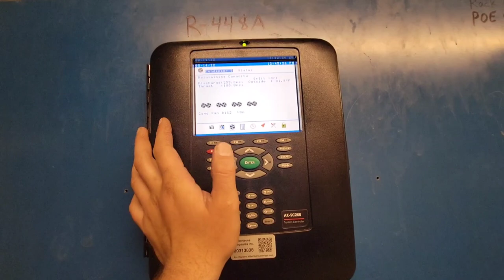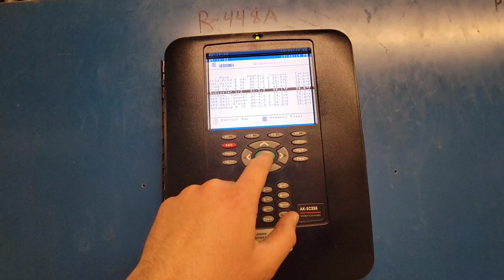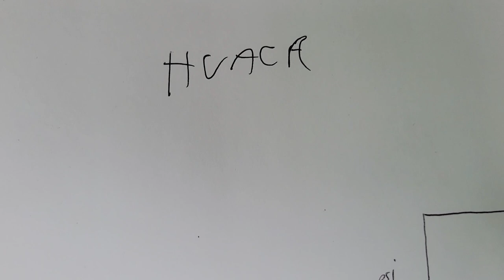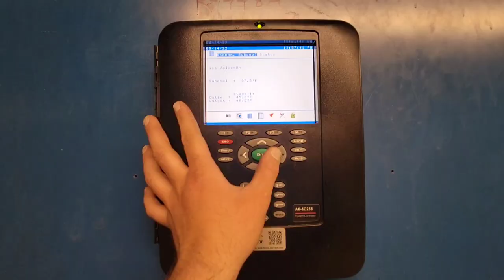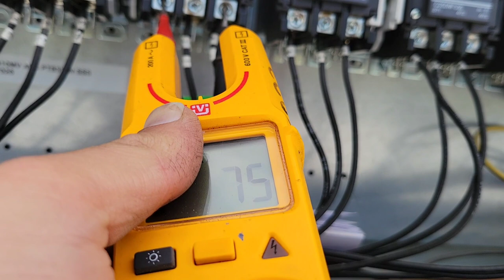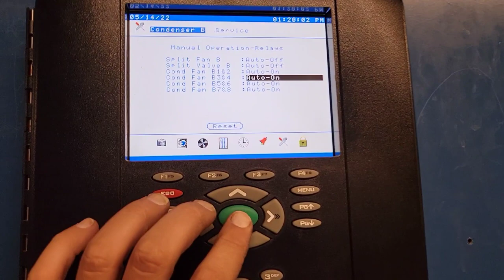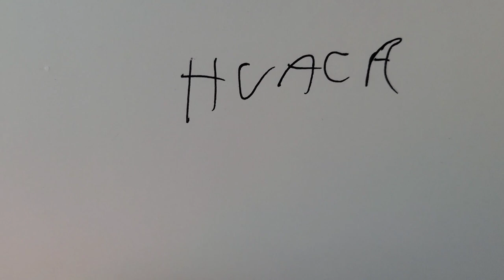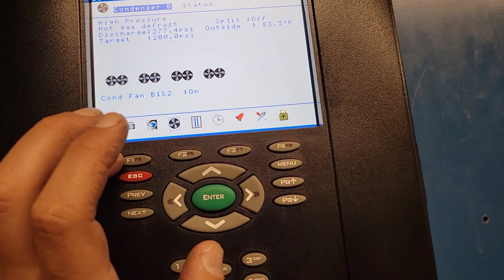Supermarket Refrigeration-High Suction & Head Pressure Troubleshoot on call(Bad motor and subcooler)